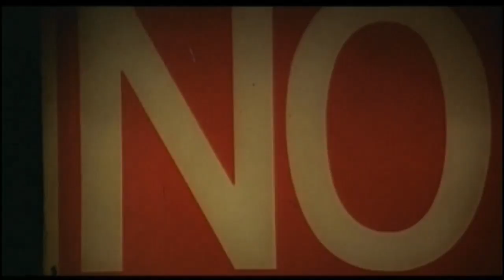Deadly Sweet - Francesco De Masi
Deadly Sweet (1967) Original Music - Armando Trovaioli.